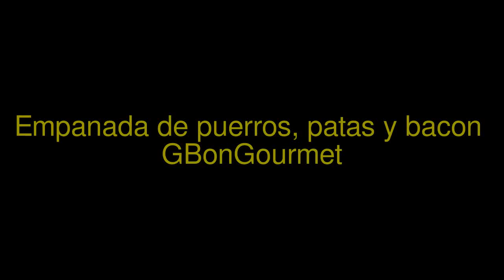RECETA empanada de puerros, patatas y bacon ahumado GBonGourmet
INGREDIENTES:
2 rolos de hojaldre
5 patatas
1 puerro
70 gr de bacon ahumado
1 huevo
aceite, sal y pimienta